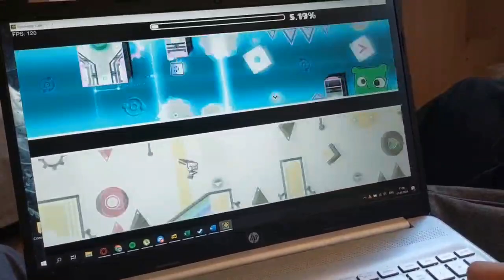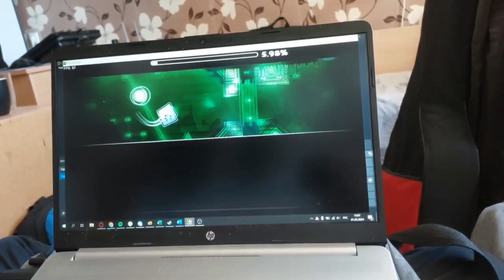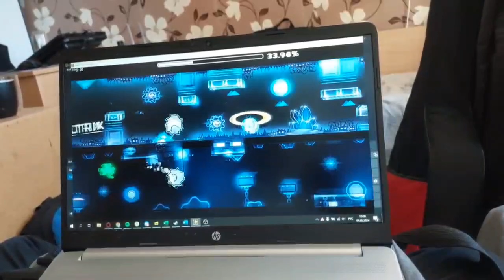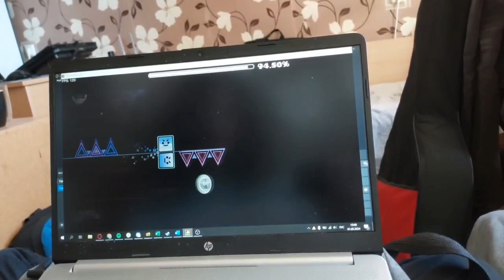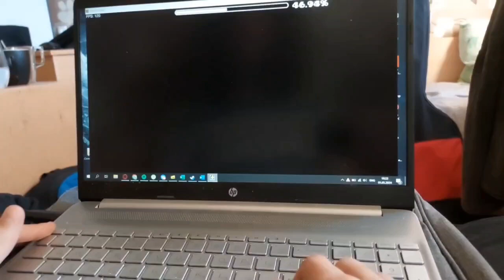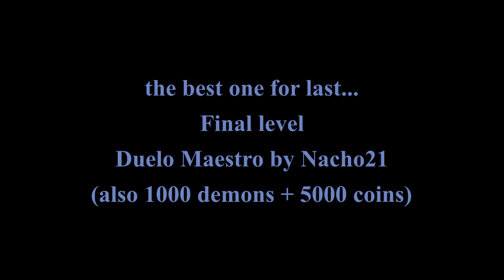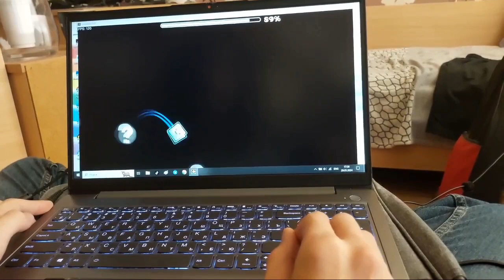Get a friend by Tygore (ft. xULTRAVIOLETx) [Duelo Maestro - 100%; 1000 demons, 5000 coins] {Part 1}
Throughout May 2024 me and my good irl freind decided to beat some 2-player demons from the "Get a friend" list made by Tygore. We did 6 of these, which was enough to claim the list reward. Also we've beaten Duelo Maestro which happened to be my 1000th demon and gave me my 4999th and 5000th coins!! shit's crazy.

It's extremely convinient that our dormitories are located very close to each other lol.

I was playing on an "up" key while my friend was playing on a mouse

More info on Duelo Maestro:
My friend was doing the first solo part while i was doing the middle one and the last cube. Unlike other demons, this one was beaten on his PC due to lag on mine. We beat surprisingly fast and it was surprisingly fun.

Geometry Dash, Duelo Maestro by Nacho21, 2-player demon levels, gameplay online.